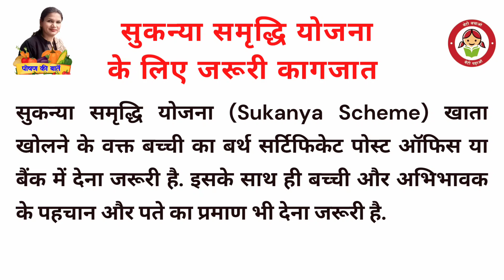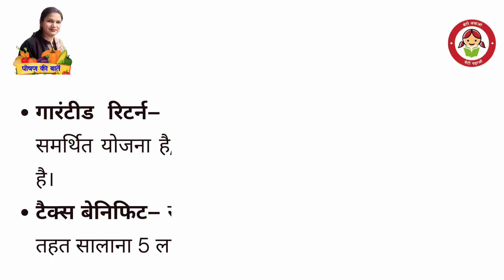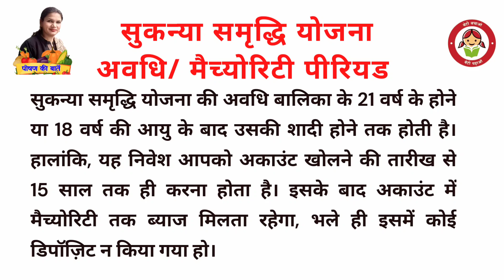सुकन्या समृद्धि योजना SUKANYA SAMRIDDHI YOJANA IN HINDI | beti bachao beti padhao | ICDS